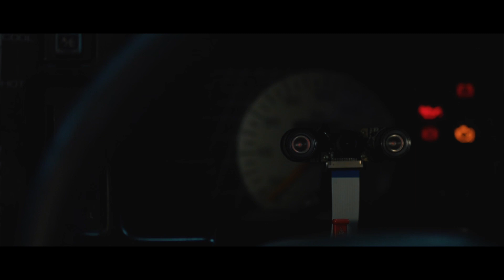D3FAP-Driver Drowsiness Detection and Fatal Accident Prevention System | Innovative Technology | MVD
ഡ്രൈവർ ഉറങ്ങിയാൽ ആദ്യം അലാം മുഴങ്ങും, പിന്നെ വണ്ടി നിൽക്കും.

വാഹനാപകടങ്ങളിൽ നല്ലൊരു പങ്കിലും വില്ലനാകുന്നത് ഡ്രൈവറുടെ ഉറക്കമാണ്, ഇ പ്രശ്നത്തിന് നൂതന പരിഹാരവുമായി മോട്ടോർ വാഹന വകുപ്പ്.

ഓരോ വർഷവും ലോകത്താകമാനം 13 ലക്ഷത്തിലധികവും   ഇന്ത്യയിൽ ഒന്നര ലക്ഷത്തിലധികവും കേരളത്തിൽ നാലായിരത്തിലധികവും ആളുകൾ റോഡ് അപകടം മൂലം മരണമടയുന്നു. രാത്രി കാല അപകട മരണങ്ങളിൽ 20 ശതമാനത്തിലധികം ആളുകൾ മരണമടയുന്നത് ഡ്രൈവർ ഉറങ്ങിപ്പോകുന്നത് മൂലമാണ് ഉണ്ടാവുന്നത് എന്ന് വിവിധ പഠനങ്ങൾ വെളിവാക്കുന്നു.
സ്റ്റിയറിംഗ് നിയന്ത്രണം നഷ്ടപ്പെടുന്നതും ആക്സിലറേറ്റർ അമർന്ന്  കൂടുതൽ വേഗതയിൽ വാഹനം  ഇടിക്കാനുള്ള ഉള്ള സാഹചര്യം ഉണ്ടാക്കുക വഴി ഇത്തരം അപകടങ്ങളിൽ വലിയ ശതമാനവും മരണകാരണങ്ങൾ ആകാറുണ്ട് .

2020 ഫെബ്രുവരിയിൽ 19  പേരുടെ ദാരുണ മരണത്തിനിടയാക്കിയ തമിഴ്നാട് അവിനാശിയിലുണ്ടായ അപകടം, ഈ വർഷം ഏപ്രിലിൽ നാല് യുവാക്കളുടെ മരണത്തിനിടയാക്കിയ ആലപ്പുഴയ്ക്കടുത്ത് വച്ചുണ്ടായ  അപകടം, 2012 മാർച്ചിൽ പ്രശസ്ത സിനിമാതാരം ശ്രീ ജഗതിശ്രീകുമാറിന്   ഉണ്ടായ അപകടം എന്നിവ ഇത്തരത്തിൽ  ഡ്രൈവർ ഉറങ്ങിപ്പോയത് മൂലം ഉണ്ടായ അപകടങ്ങളുടെ ഏതാനും ഉദാഹരണങ്ങൾ മാത്രം.

ഇത്തരം അപകടമരണങ്ങൾ ഒഴിവാക്കുക എന്നത് ഇപ്പോഴും വലിയ പരിഹാരമില്ലാതെ തുടരുന്നു.നിലവിലെ  ചില ഹൈ ഏൻഡ് മോഡൽ വാഹനങ്ങളിൽ ഡ്രൈവറുടെ ഉറക്കം തിരിച്ചറിഞ്ഞ് "ഡാഷ്ബോർഡ് വാണിംഗ്" മാത്രം കൊടുക്കുന്ന സാങ്കേതികവിദ്യ ആണ് നിലവിലുള്ളത്.മാന്യമായ വേഗതയായ 60 കിലോമീറ്റർ പ്രതി മണിക്കൂറിൽ ഓടുന്ന ഒരു വാഹനം പോലും ഒരു സെക്കൻഡിൽ 17 മീറ്ററിന് അടുത്ത്  സഞ്ചരിക്കുന്നുണ്ട് എന്നിരിക്കെ ഒന്നോ രണ്ടോ സെക്കന്റിൽ കൂടുതൽ കണ്ണടച്ചാൽ ഗുരുതരമായ അപകടം ഉണ്ടാകുവാനുള്ള സാധ്യതയാണുള്ളത്. ഉറക്കത്തിലേക്ക് തെന്നിവീഴുന്ന ഒരാൾക്ക് ദൃശ്യ-ശ്രാവ്യ ജാഗ്രത സിഗ്നലുകൾ പോലും അനുഭവയോഗ്യമായിക്കൊള്ളണമെന്നില്ല .മാത്രമല്ല  ഇത്തരം സിഗ്നലുകൾക്കനുസരിച്ച്   പ്രതികരിക്കുമ്പോളേക്കും നിയന്ത്രണംവിട്ട് വാഹനം വലിയതോതിലുള്ള അപകടത്തിൽ പെടാനുള്ള  സാഹചര്യം ആണ് ഉള്ളത്.

ഈ സാഹചര്യത്തിലാണ് കൊച്ചിൻ യൂണിവേഴ്സിറ്റി സ്കൂൾ ഓഫ് എൻജിനീയറിംഗിലെ ആദ്യ പാർട്ടൈം ബാച്ചിൽ മെക്കാനിക്കൽ എൻജിനീയറിങ് ബിരുദ വിദ്യാർഥികളായ മോട്ടോർ വാഹന വകുപ്പിലെ 6 ഇൻസ്പെക്ടർമാർ തങ്ങളുടെ അവസാന വർഷ  പ്രൊജക്റ്റിൻറെ  ഭാഗമായി തങ്ങളുടെ തൊഴിൽ മേഖലയിലെ സാമൂഹിക പ്രതിബദ്ധത മുൻനിർത്തി ഇത്തരം  അപകടങ്ങൾ മൂലമുണ്ടാകുന്ന മരണങ്ങൾ കുറക്കുവാനുള്ള സാങ്കേതിക വിദ്യ വികസിപ്പിക്കുന്നതിനുള്ള ഉദ്യമം ഏറ്റെടുത്തത്.

"ഡ്രൈവർ ഡ്രൗസിനെസ് ഡിറ്റക്ഷൻ ആൻഡ് ഫാറ്റൽ  ആക്‌സിഡന്റ് പ്രിവൻഷൻ സിസ്റ്റം" (D3FAPS)എന്ന ഈ സംവിധാനത്തിൽ ഡ്രൈവറുടെ മുഖം തൽസമയം നിരീക്ഷിക്കുന്ന ഒരു "നൈറ്റ് വിഷൻ ക്യാമറ" യുടെ ദൃശ്യങ്ങൾ  ഇമേജ് പ്രോസസിംഗ് സോഫ്റ്റ്‌വെയറുകളുടെ സഹായത്തോടുകൂടി ഒരു പരിധിയിൽ കൂടുതൽ വാ തുറന്ന് കോട്ടുവാ യുടെ ലക്ഷണം പ്രകടിപ്പിക്കുന്നത്  തിരിച്ചറിഞ്ഞ് ആദ്യ പടിയായി ഒരു ദൃശ്യ-ശ്രാവ്യ  ജാഗ്രതാ സിഗ്നൽ ( റെഡ് ലൈറ്റ് അലാറം ) നൽകുന്നു. എന്നിട്ടും ഡ്രൈവർക്ക് ഈ ജാഗ്രതാ  സിഗ്നലുകൾ അനുഭവവേദ്യമാകാതി രിക്കുകയും ഉറക്കത്തിലേക്ക് വഴുതി വീണ് കണ്ണു ചിമ്മുമ്പോൾ കൂടുതൽ സമയം കണ്ണടച്ചിരിക്കുന്നത് തിരിച്ചറിഞ്ഞ് തൽസമയം തന്നെ വാഹനത്തിന്റെ എഞ്ചിന് ആക്സിലറേറ്റർ പെഡലുമായുള്ള ബന്ധം വിച്ഛേദിച്ച്  എൻജിന്റെ വേഗത കുറയ്ക്കുകയും 'എക്സ്ഹോസ്റ്റ് ബ്രേക്ക്' പ്രവർത്തിപ്പിച്ച് വാഹനത്തിൻറെ അമിതവേഗത ക്രമാനുഗതമായി കുറക്കുകയും ചെയ്യുന്നു. ഇതോടൊപ്പംതന്നെ മറ്റ് വാഹന ഡ്രൈവർമാർക്ക് മുന്നറിയിപ്പ് നൽകുന്നതിനായി "ഹസാർഡ് വാണിംഗ് ലാംപ്" , "എമർജൻസി ബ്രേക്ക് വാണിംഗ് ലാംപ്" എന്നിവ പ്രവർത്തിപ്പിച്ച് സുരക്ഷ വർദ്ധിപ്പിക്കുന്നു. ഡ്രൈവർ ഉറക്കത്തിൽ നിന്നുണർന്ന് ബ്രേക്ക്, ഹോൺ  എന്നിവയിലേതെങ്കിലും പ്രവർത്തിപ്പിച്ചാൽ  വാഹനത്തിൻറെ പ്രവർത്തനം  സാധാരണ ഗതിയിലേക്ക് മടങ്ങുന്നു.

മാരുതി 800 വാഹനത്തിൽ പരീക്ഷിച്ചു വിജയിച്ച ഈ സംവിധാനം കൂടുതൽ കാര്യക്ഷമമാക്കി വികസിപ്പിക്കുന്നതിനുള്ള പ്രവർത്തനങ്ങൾ നടന്നുവരുന്നു.  ഇലക്ട്രോണിക് കൺട്രോൾ യൂണിറ്റ് വഴി നിയന്ത്രിക്കുന്ന എൻജിൻ മാനേജ്മെൻറ്  സിസ്റ്റവും ഇലക്ട്രോണിക് ബ്രേക്ക് സിസ്റ്റവും  ഉള്ള  പുതിയ തലമുറ  വാഹനങ്ങളിൽ വലിയ അധിക ചിലവില്ലാതെ ഈ സംവിധാനം വികസിപ്പിച്ചെടുക്കാവുന്നതാണ്.കൊച്ചിൻ യൂണിവേഴ്സിറ്റി സ്കൂൾ ഓഫ് എൻജിനീയറിംഗിലെ അസിസ്റ്റൻഡ് പ്രൊഫസർ ശ്രീ ജയേഷ് എസ്സിൻറെ മാർഗനിർദേശ പ്രകാരം മോട്ടോർ വാഹന വകുപ്പിലെ ഇൻസ്പെക്ടർമാരായ അരുൺ സി ഡി, ദീപു എൻ കെ,നൗഫൽ എ, വിജേഷ് പി വി, വിനീത് വി വി ,രഞ്ജിത്ത് എസ് എന്നിവരാണ്  ഈ സാങ്കേതികവിദ്യ വികസിപ്പിച്ചെടുത്തത്.